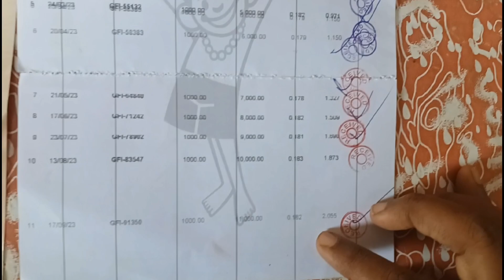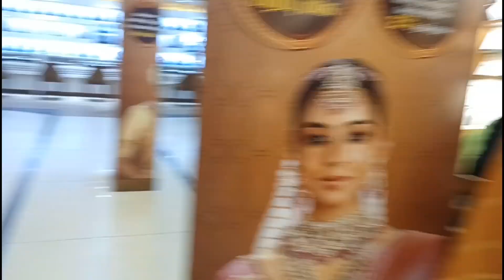Bhima gold chit scheme finished/லாபமா??நஷ்டமா